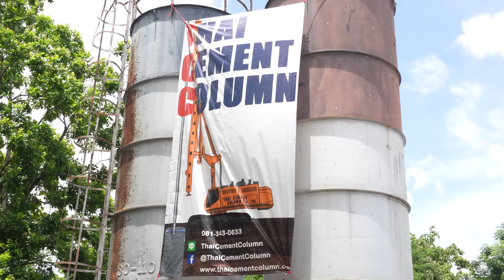โยธาน่ารู้ EP. 6 การประยุกต์ใช้เสาดินซีเมนต์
เสาดินซีเมนต์สามารถนำมาประยุกต์ใช้งานได้หลากหลาย เช่นใช้เป็นกำแพงกันดินในงานขุดระดับตื้น ใช้เสริมร่วมกับเสาเข็มคอนกรีตเพื้อใช้ในงานขุดลึกที่ต้องมีระบบค้ำยัน ใช้เสริมใต้คันทางในดินอ่อน หรือใช้ป้องกีนการรั่วซึมของน้ำบริเวณทางเข้าสถานีรถไฟฟ้าใต้ดิน เป็นต้น